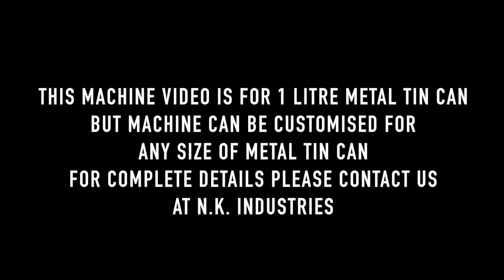Metal Tin labeling machine by nk industries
Leading manufacturer of range of Metal Tin Labeling machine for wrap around as well as partial wrap around application.

For more details about the range of Labeling machine offered by N.K Industries , PLease visit the below link: